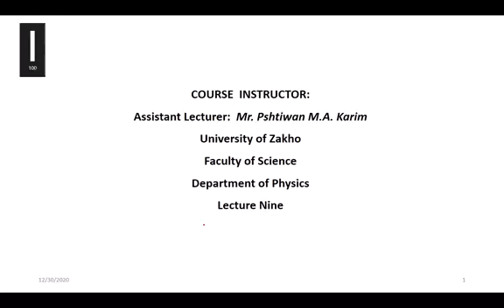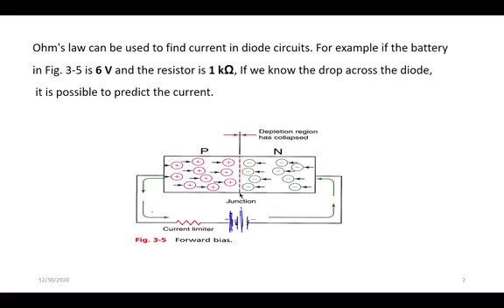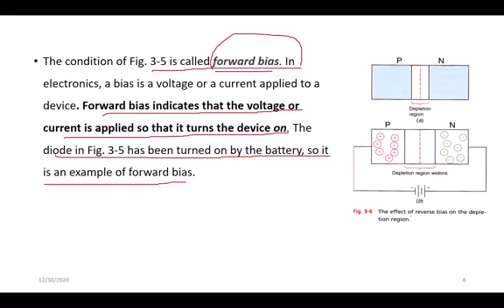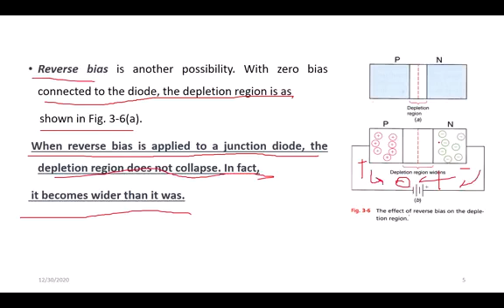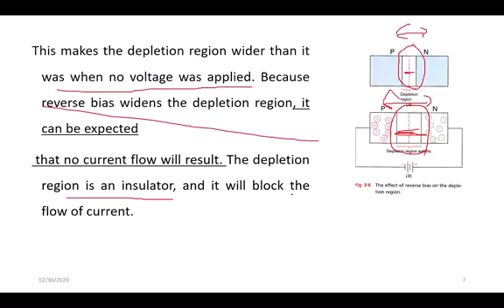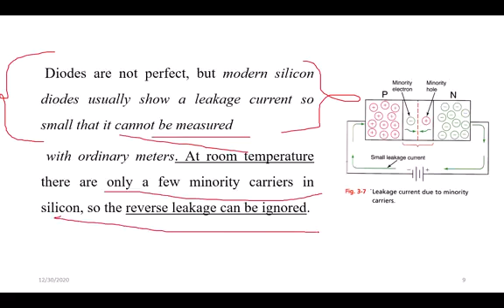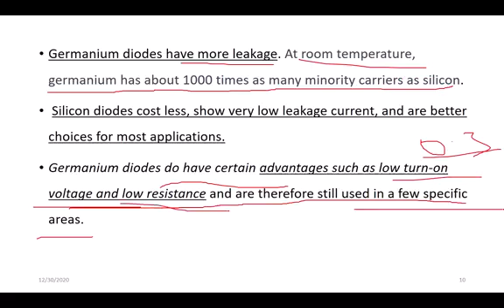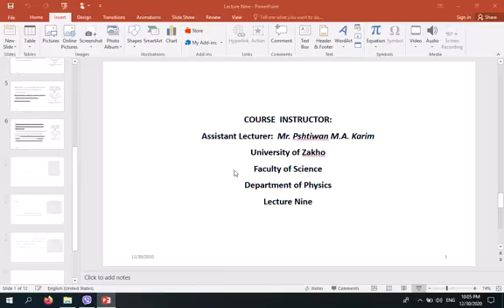Electronic : lectures 9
►►►rayan ebdullah on Instagram

►►►rayanebdullah on Twitter

►►►rayan ebdullah on YouTube